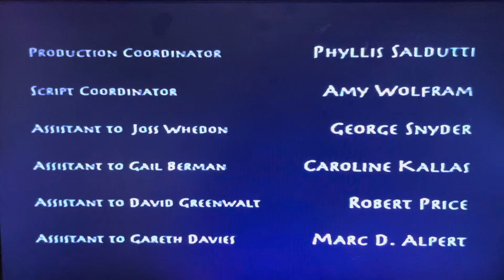Mutant Enemy Inc Kuzui Enterprises Sandollar Television 20th Century Fox Television (1997)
Taken From Buffy The Vampire Slayer Season 2 Volume 8 2000 VHS